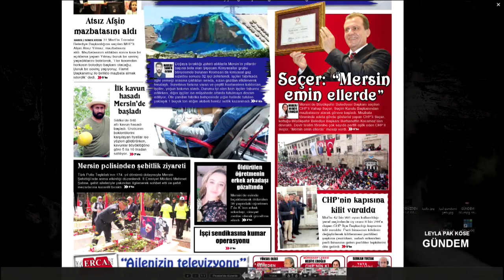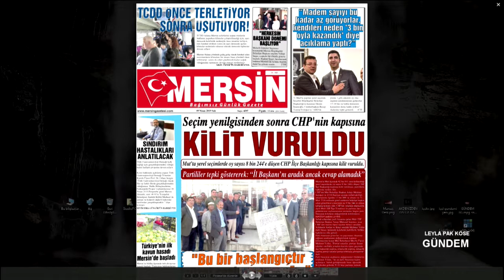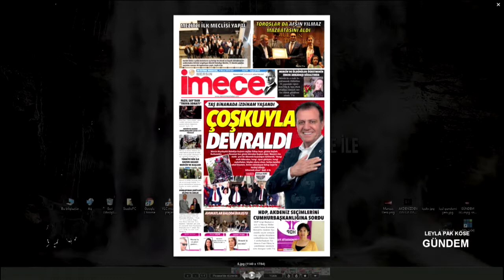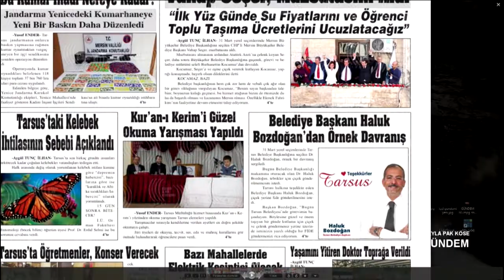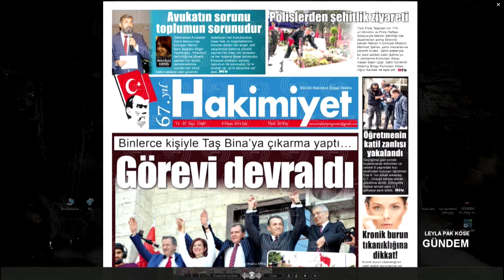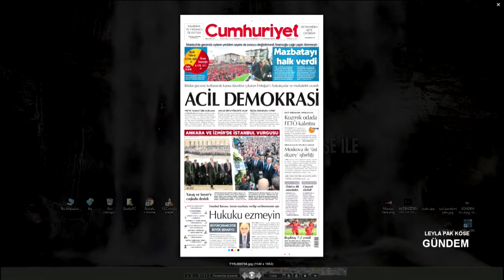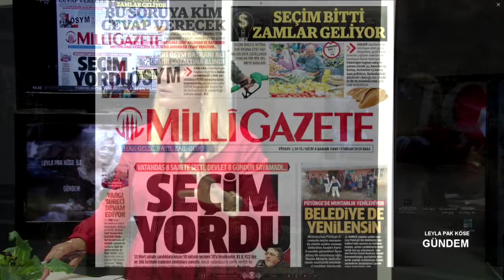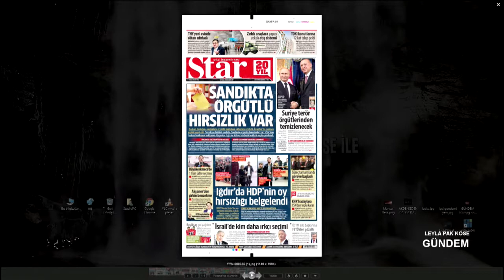09 04 2019 LEYLA PAK KÖSE GÜNDEM